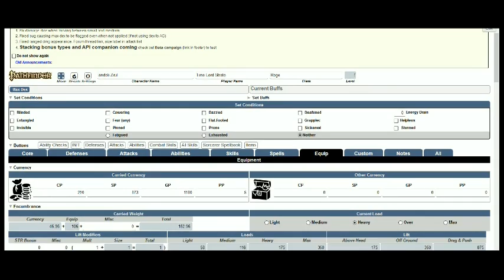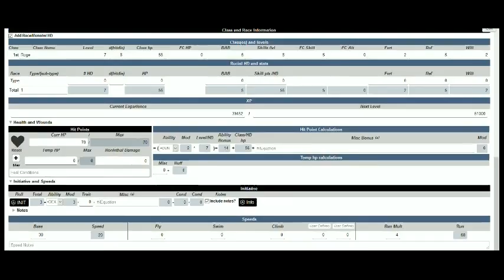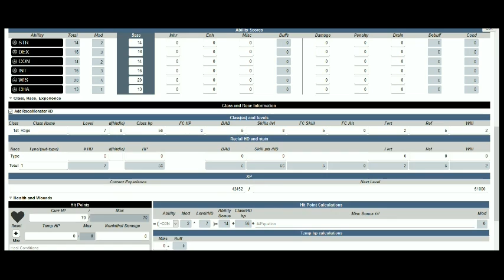Roll 20 EP 31 To the Ballroom Party Pt4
See us Sunday starting at 2pm eastern, 11am pacific trough 5pm Eastern 2pm pacific